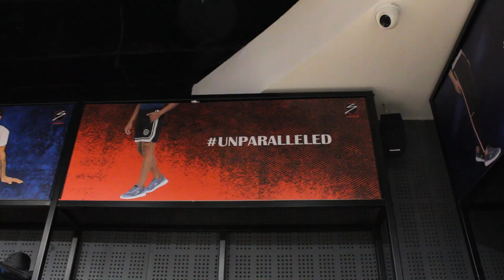SG Exclusive Retail Store